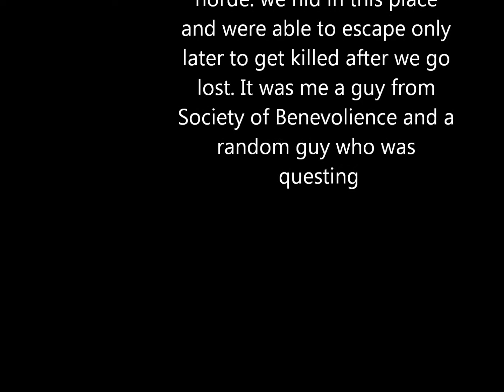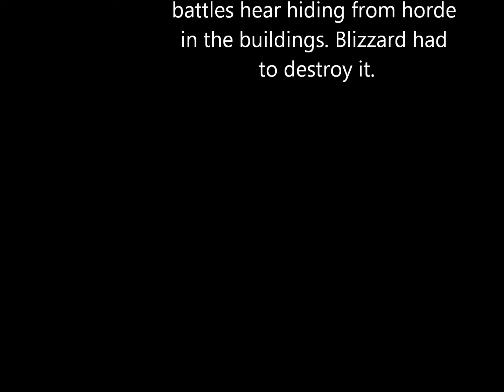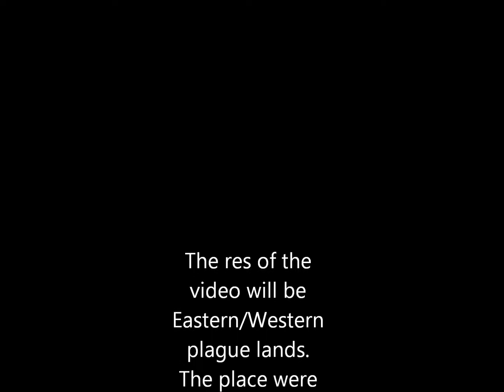World of Warcraft memories.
I got to places were I had fun memories in WoW.